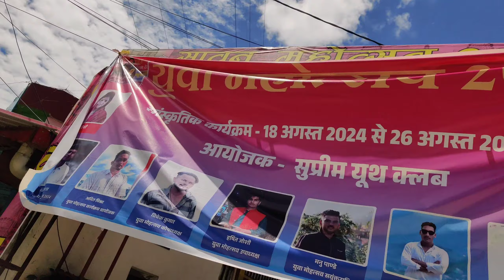सातू-आठू की तैयारियां शुरू 🙏🏻newvlog